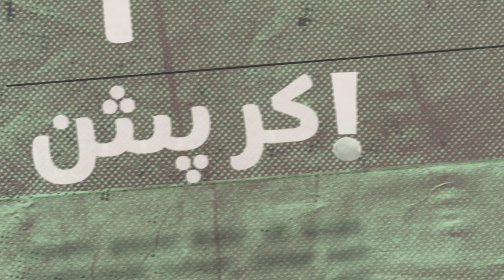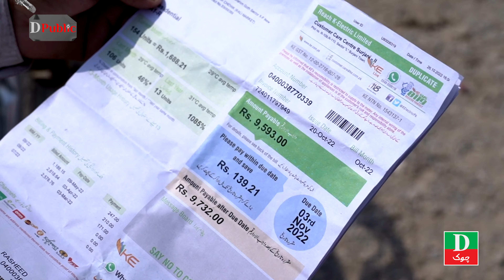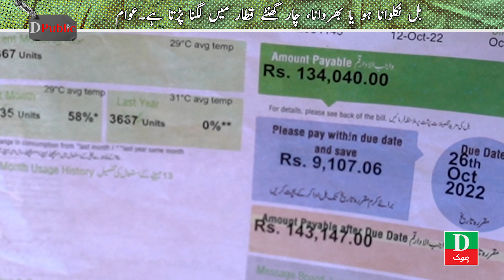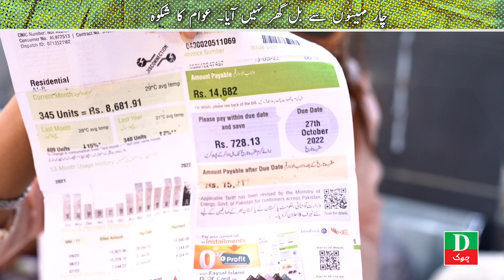Bijli Kay Bill Aasman Choonay Lagay | D Public Bana Awam Ki Awaz | EP 04 | DChowk